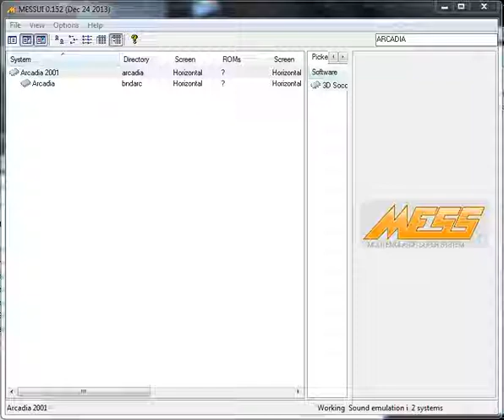3D Soccer - Emerson Radio Arcadia 2001 - emulador MESSUI 0.152